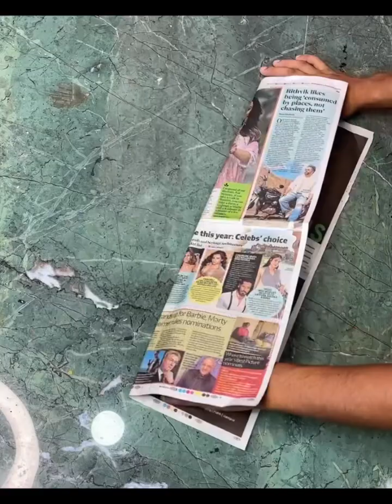DIY Colorful Paper Flower and Blooming Tree Decor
Transform your home with these vibrant and creative paper flower wall art projects. This guide will help you create stunning wall decorations using simple materials and easy techniques.

Project 1: Bright Paper Flower Wall Art

 • Materials: Colored paper, scissors, glue, and a circular base.
 • Steps: Cut the colored paper into petal shapes, fold and glue them in layers to form a large, vibrant flower. Attach the petals to the circular base, starting from the outermost layer and working inward. This bright paper flower adds a pop of color and a cheerful touch to any room.

Project 2: Paper Blooming Tree Decor

 • Materials: Colored paper, scissors, glue, a cardboard frame, and green craft grass.
 • Steps: Create small flowers by cutting and folding colored paper, then glue them onto a cardboard frame in the shape of a tree. Add green craft grass at the bottom for a natural look. This blooming tree wall decor brings a touch of nature and elegance to your home.

Follow our step-by-step instructions to craft these beautiful paper flower wall art pieces. Perfect for adding a splash of color and a personalized touch to your living space.

Relevant Tags